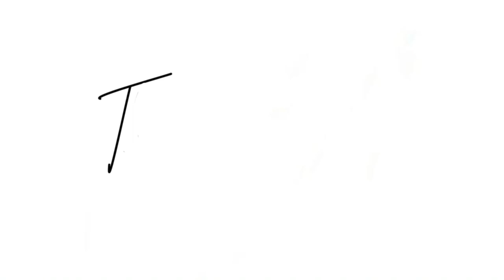First day of Congolese high school vlog | Last day of school || GRWM, classes, senior year!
Hello guys!
This was my first day of school and my last day of summer. i tried to really vlog the day before and kinda show how I get ready etc. filming in school is hard cause it's my first day and the teachers were talking a lot(like to introduce the classes and since it's senior year, they were talking about the the conduct etc. so I hope y'all enjoy the video and stay tuned!😆

Comment Guysssss! I reply to every comment and give me ideas for future videos !!!

I film with my iPhone 11
I edit with : iMovie
I live in Kinshasa
age : 17